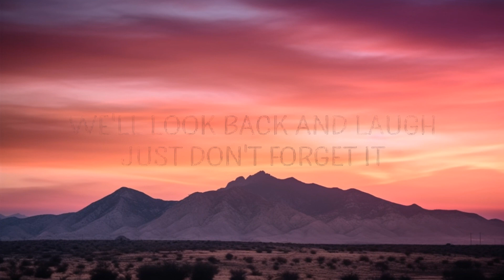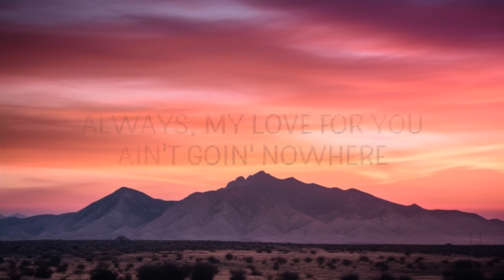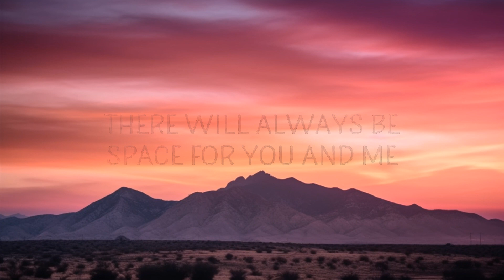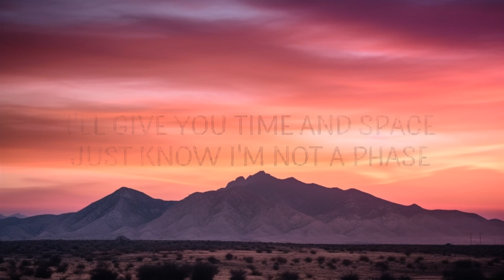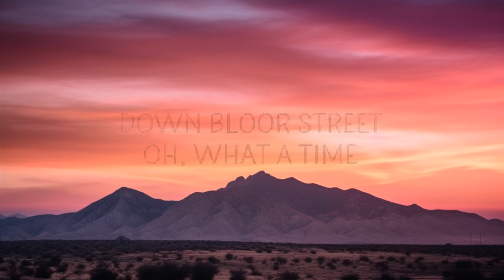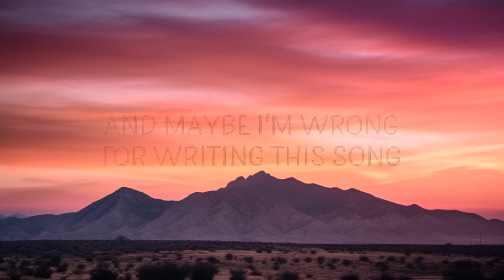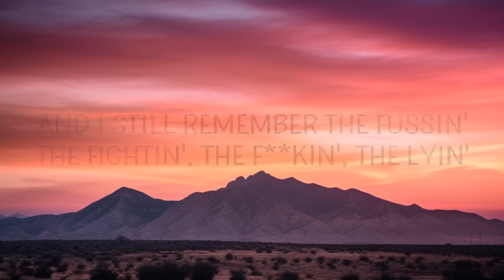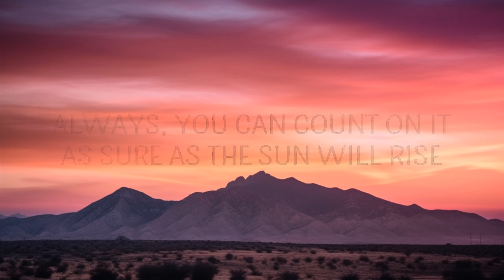Daniel Caesar - Always (Lyrics) | 15min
"Always" is out now.

(Lyrics):
(Lyrics):
[Verse 1]
Baby, baby

[Chorus]
I'm always-ways-ways
Always-ways-ways
I'm always-ways-ways

[Verse 2]
And I still remember the fussin', thе fightin', the fuckin', the lyin'
always daniel caesar,always,always daniel caesar lyrics,
daniel caesar always,daniel caesar always lyrics,
always daniel,always lyrics daniel caesar,
It's all fine, you'll always bе mine

[Chorus]
I'm always-ways-ways
Always-ways-ways
I'm always-ways-ways

[Outro]
Always, you can count on it as sure as the sun will rise
Always, my yêu for you ain't goin' nowhere

Lyric video for Always by Daniel Caesar on Cakes & Eclairs lyrics channel.